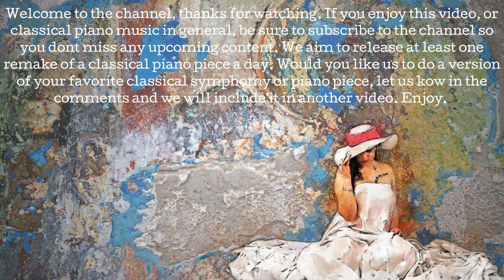Chopin - Relaxing Classical Piano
Chopin - Relaxing Classical Piano is a 1 hour video compilation of some of Chopins finest compositions. This video is perfect for creating a relaxing athmosphere. This video will make you feel relaxed and positive. Some of Chopin lessar know, but still amazing pieces are also included. The Nochturnes, probably the most weel known pieces are not included in this video, but will have its own seperate video.

Chopin was originally born and raised in Poland and began composing music in a young age. Chopin for the most part wrote and composed piano symphonies and are regarded as one of, if not the most legendary piano composer in the romantic period.

Songlist:

0:00 Waltz In D Flat Major Op 64. No 1
1:48 Variations In A Major (B37)
5:15 Variations For Flute And Piano In E Major
10:04 Preludes Op 28.
13:32 Preludes Op. 28. No. 11
14:15 Preludes Op 28 No. 3
15:05 Polonaise Op. 71 No. 2
23:32 Polonaise In A Flat Major
28:20 Piano Concerto No. 1 In E Minor Op. 11 III Rondo - Vivace
38:01 Piano Concerto No. 1 In E Minor Op 11 I Allegro
57:10 Nochturne In G Minor Op. 15 No. 3
1:01:15 Mazurka In C Major Op. 33 No. 3
1:02:10 Ecossaises Op 72. No. 3